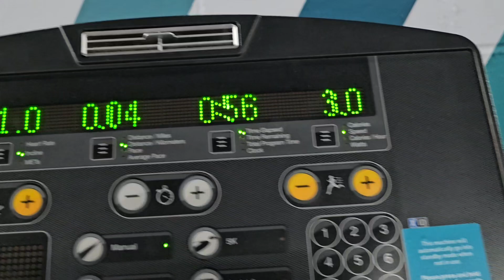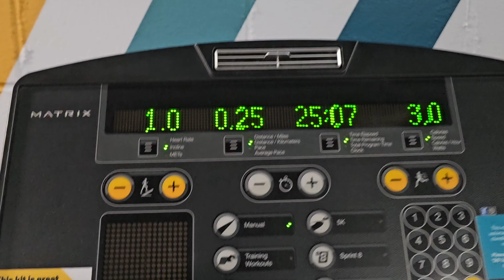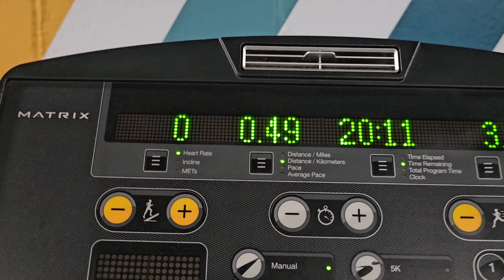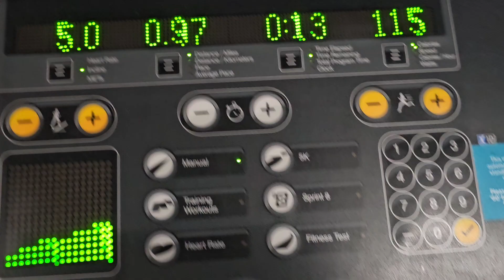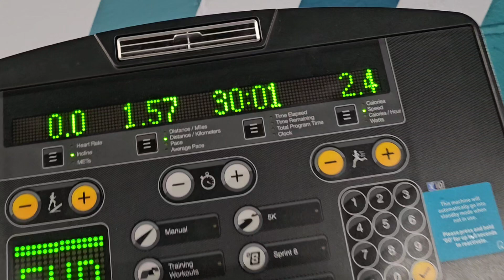WEIGHTLOSS JOURNEY 🏋️‍♀️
Hello mu carefree lovlies I Hope everyone is doing so well and having a great day 😀

today's vlog is the beginning of my weightloss journey and 1 of 2 exercise routines I plan to lose 18 pounds which would take me to 14 stone and 7 pounds which I want to lose in 5-6 weeks basically before thw holiday I'm so excited to do this and document it for you guys 😊